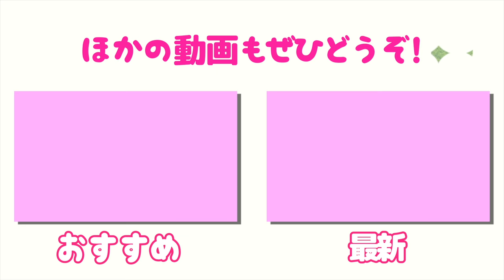グリーンに異変が...。ringolfアレンジマッチプレー対決【たえVSほのみ #3】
今回は、たえVSほのみ 「ringolfアレンジマッチプレー対決」です！
競技方法
・9ホールマッチ
ボギー以上0P　パー1P　バーディー2P　アルバトロス/ホールインワン5P

大雨で残念ながら今回の対決は途中で中断となりました。
リベンジマッチ近日公開です！

撮影場所協力：千葉桜の里ゴルフクラブ